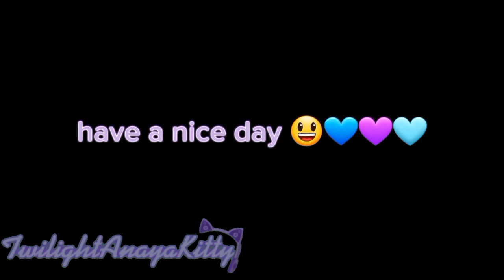Fake collab with my friend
original vid:💖✨️

Copyrighted :/